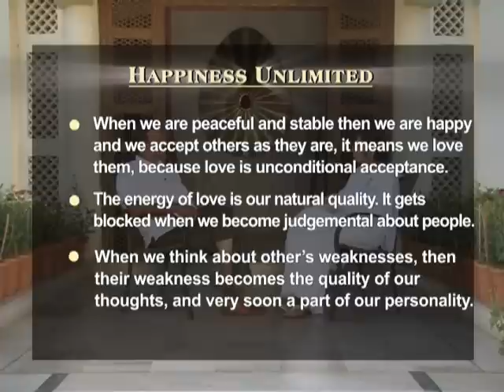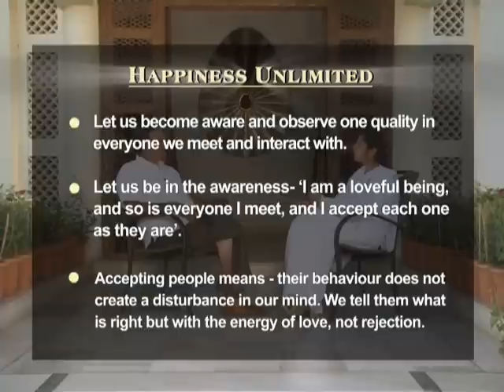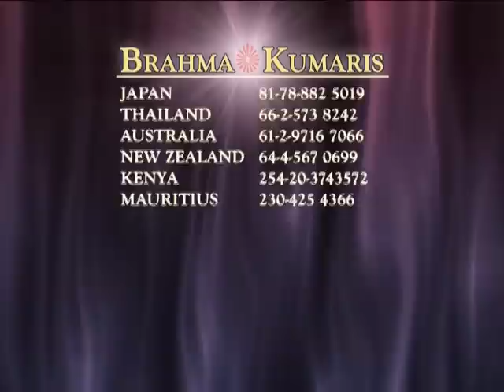Love means Acceptance - BK Shivani (English) #18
Sister Shivani shares that when we are peaceful and stable, then we are happy, and we accept others as they are, it means we love them, because love is unconditional acceptance.